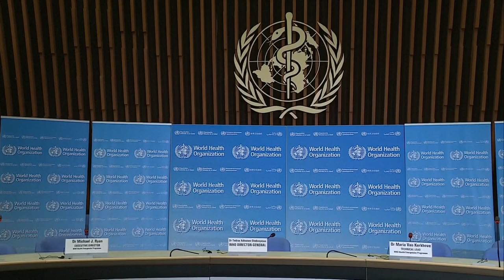World Health Organization holds news conference on the coronavirus outbreak – 3/20/2020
World Health Organization officials hold a news conference Friday to update the public on the coronavirus outbreak, which has infected more than 245,000 and killed at least 10,031 so far, according to data compiled by Johns Hopkins University.

CNBC TV
World Health Organization holds a news conference on the coronavirus outbreak – 3/20/2020